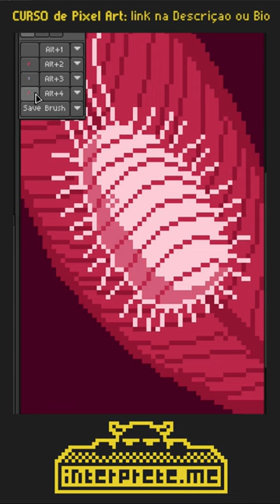PixelArt Speed Paint (COMPLETO): Cochonilha Praga de Plantas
Desenhei uma cochonilha (praga de plantas) em pixel art.

A Pixel Art é um dos estilos mais populares entre game designers. É uma técnica de ilustração digital que consiste em criar imagens a partir de pequenos pontos (o pixel, menor unidade da imagem digital).

Apesar de toda imagem digital ser formada por pixels, nem todas são PIXEL ART.

A Pixel Art é um estilo de desenho que nasceu na era dos games 8-bits e 16-bits, devido à limitação na criação dos primeiros jogos digitais, e segue algumas características que a tornam, propriamente, arte em pixel.

Com o passar dos anos (e com a evolução dos gráficos) a Pixel Art ganhou novas roupagens, tornando-se ume estilo muito apreciado entre fãs de jogos virtuais, e ganhou um grande espaço também nas redes sociais, com comunidades inteiras sobre Pixel Art e Cursos de Pixel Arte para desenvolvedores de games.

Além disso, a Pixel Art é também muito utilizada por desenvolvedores de jogos independentes (indie games), que usam a estética pixelizada para fazer um contraponto aos gráficos Ultra Realistas dos jogos ditos "AAA".

Atualmente, a Pixel Art faz parte do portfólio de alguns dos maiores estúdios de jogos do mundo, e vem conquistando cada vez mais artistas dentro e fora do ramo de game design.

Você também pode iniciar seu aprendizado de Pixel Art, mesmo sem saber nada de desenho. Não é dom, é pura técnica. Para saber mais detalhes, acesse